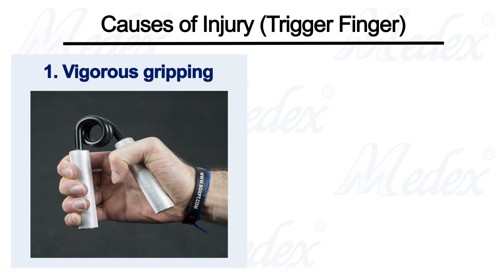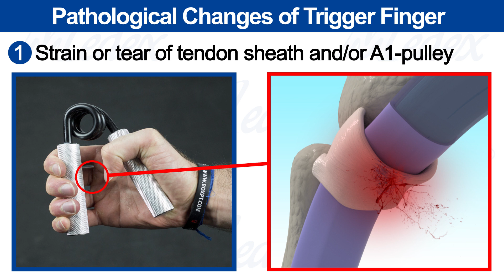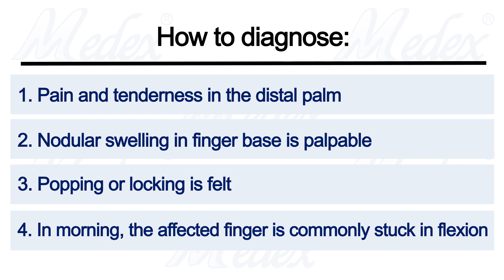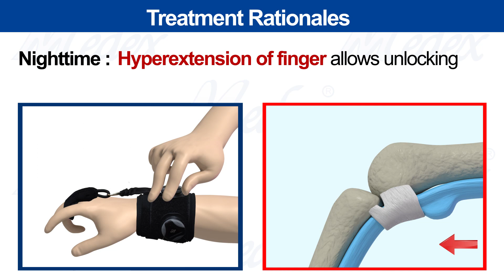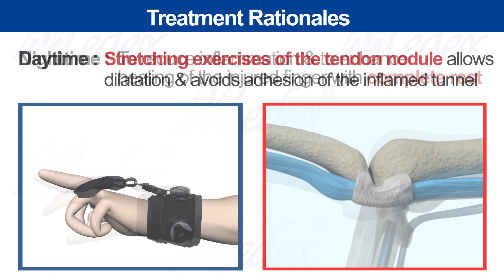H15c - Dynamic Brace to Treat Trigger Finger (3d animation)